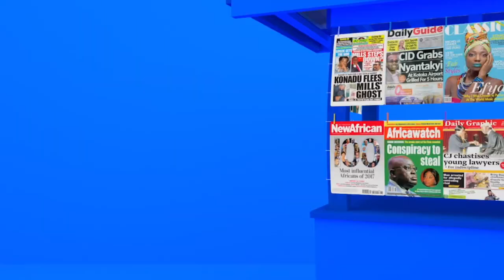GES Announces Dates for Schools Reopening - Badwam Mpensenpensenmu on Adom TV (13-1-22)